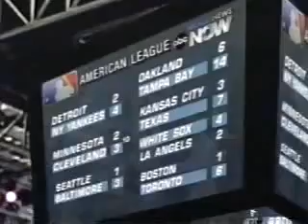5 26 2005 ABC World News Now Commercial Break #9